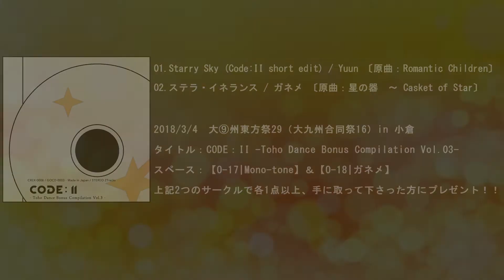【大⑨州東方祭29】 CODE：II -Toho Dance Bonus Compilation Vol.03- 【XFD】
こんばんは、ガネメです。

3月4日に開催される大⑨州祭でスペースがお隣のYuunさんと一緒にアレンジCD作りました＾ω＾

2018/3/4　大⑨州東方祭29（大九州合同祭16）in 小倉
タイトル：Code II -Toho Dance Bonus Compilation Vol.03-
スペース：【O-17|Mono-tone】＆【O-18|ガネメ】

こちらのCDは上記2つのサークルで各1点以上、手に取って下さった方にプレゼントします。

【アレンジ】
Yuunさん